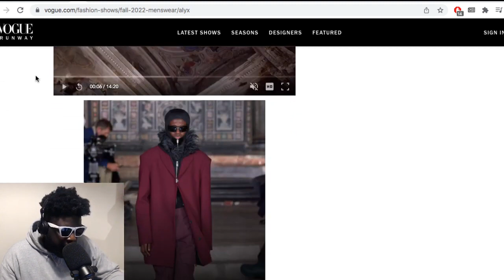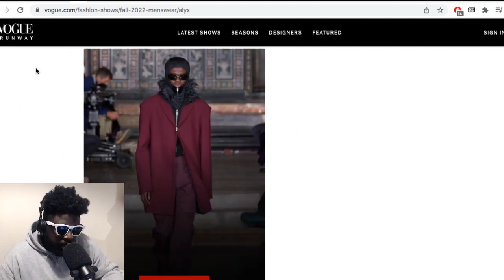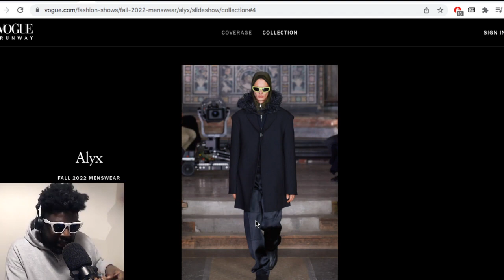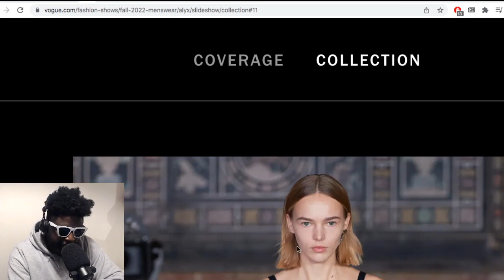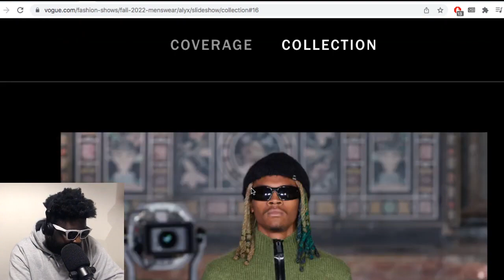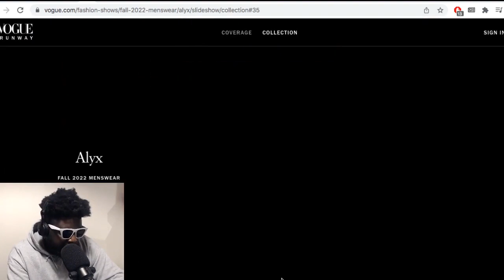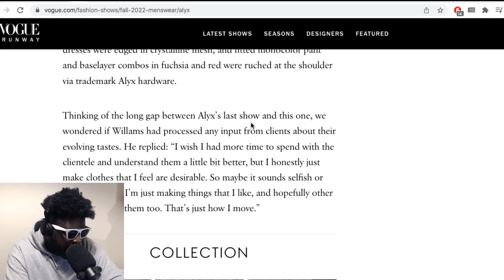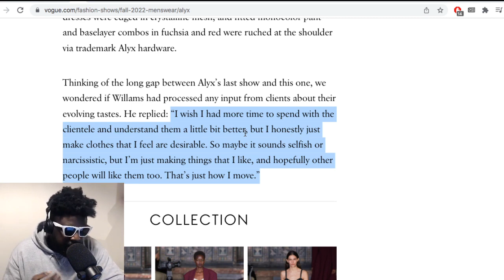Alyx fall 2022 menswear was Matthew Williams most confident display...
▶Bitcoin bc1qh8eq90fs0y9te5df0etj4elgk3j9wpn552s2za